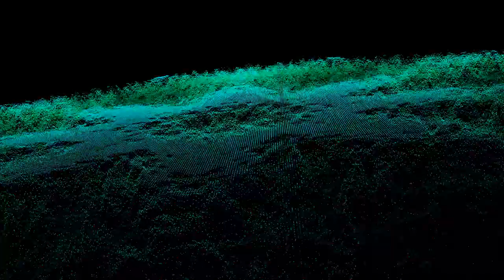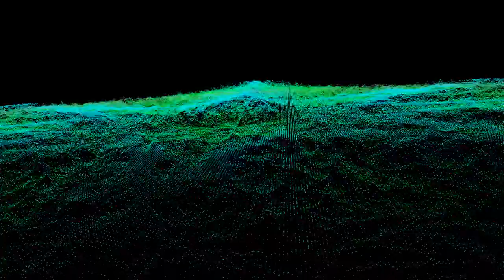Psytonic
Produced with FL Studio.

Effect author credits:
Youlean Oscilloscope, Youlean Kaleidoscope - Youlean
Point Cloud Default - StevenM